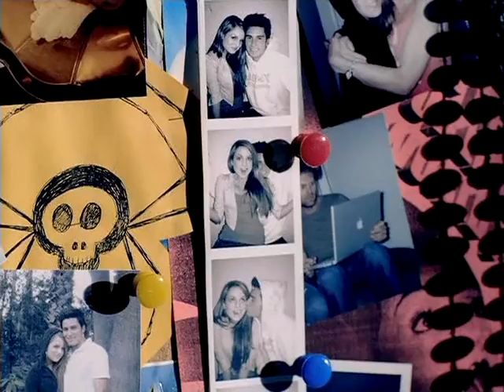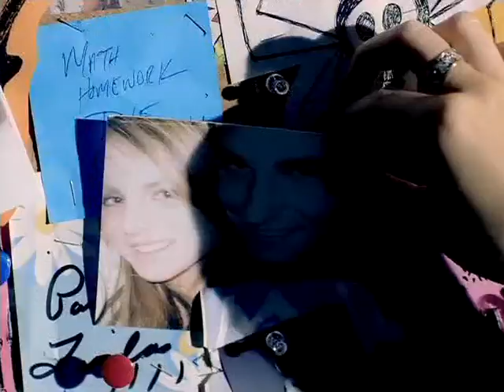JoJo - Too Little Too Late (Official Video)